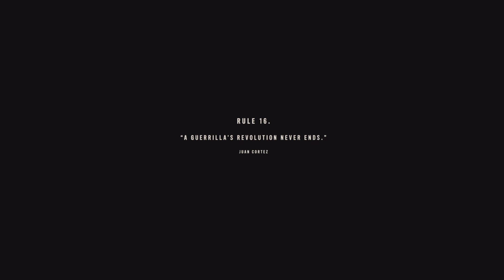Far Cry 6 PS5 Last Mission " The Battle of Esperanza "